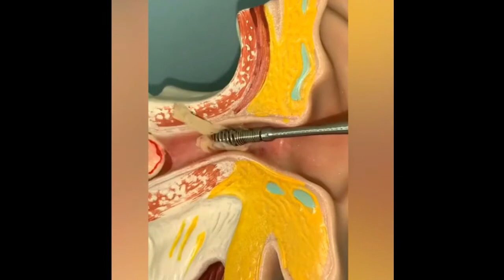Ear cleaner wax removal tool 6 pcs